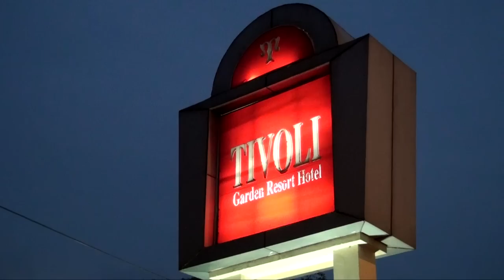NOORUL ISLAM UNIVERSITY - Best Private University In Tamilnadu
Education Excellence Award 2013 given by NDA Convener Mr Sharad Yadav JD (U) to Noorul Islam University for the Best Private University In Tamilnadu.